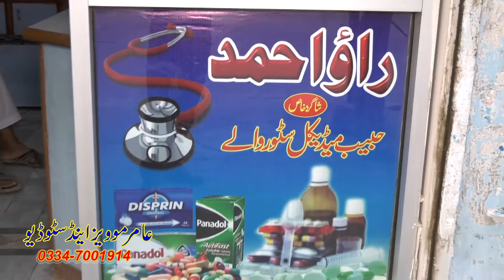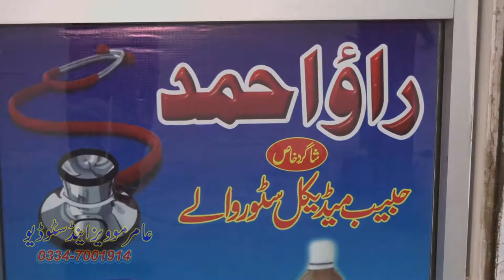Ahmad Medical Store Melad Chowk Haroonabad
Amir Movies& Studio
    HaroonAbad
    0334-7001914